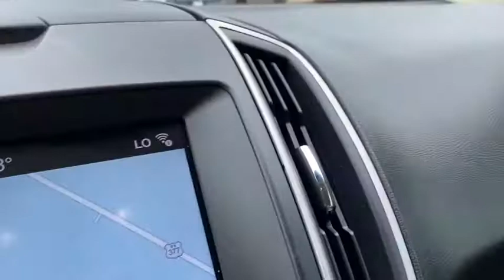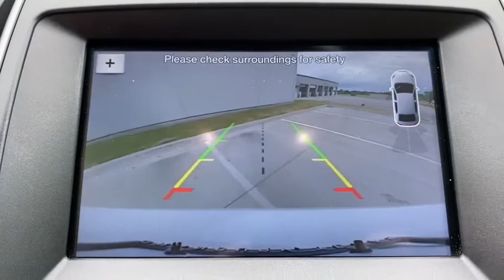2017 FORD Edge Granbury, Fort Worth, TX HBB10866F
EXT_COLOR] Used 2017 FORD Edge available in Granbury, Texas at Mike Brown Ford. Servicing the Fort Worth, TX area.